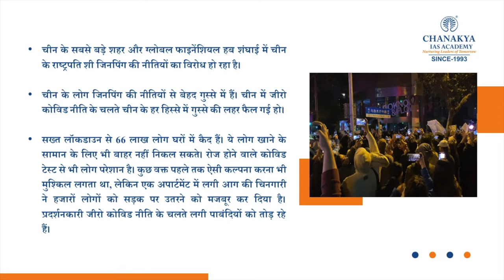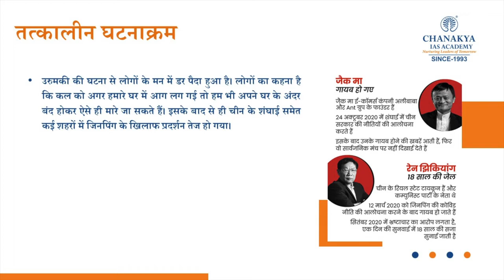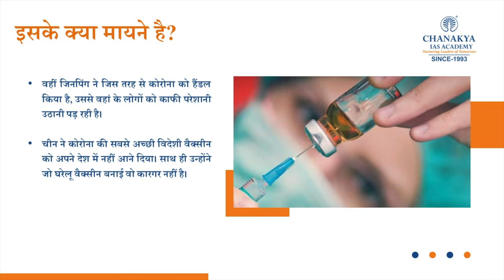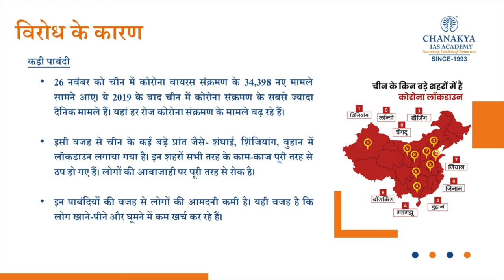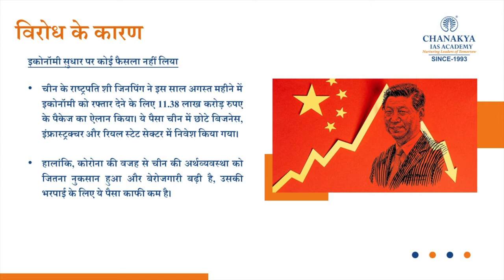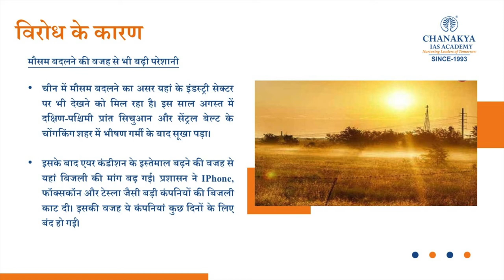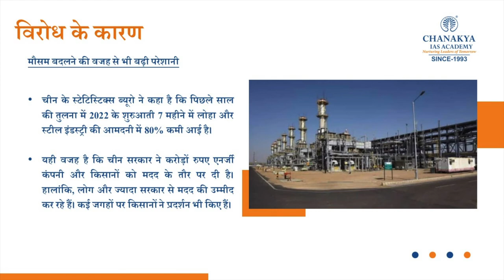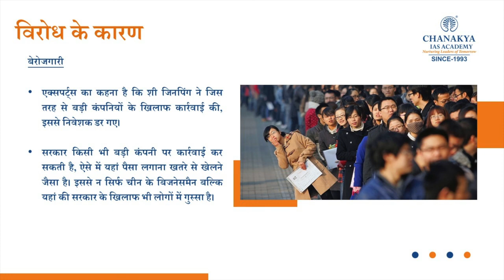Zero Covid Policy: From Shanghai To Hong Kong Protests In China For freedom From Covid lockdowns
From Shanghai To Hong Kong Protests In China For freedom from Covid lockdowns. China has moved quickly to suppress demonstrations that erupted across the country against the government’s zero-Covid policy on the weekend, deploying police forces at key protest sites and tightening online censorship.